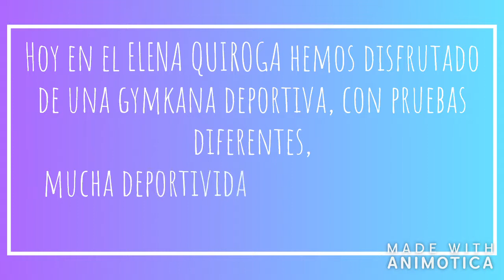ELENA QUIROGA NEWS 5 - VERANUCO 2019